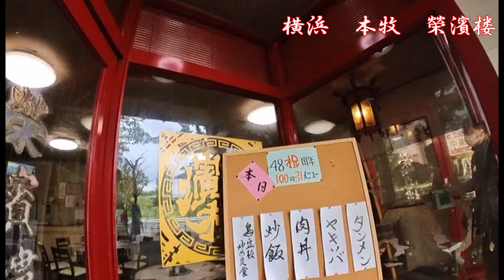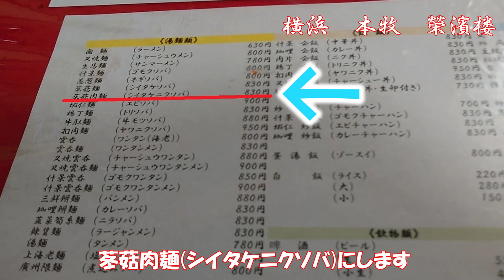榮濱楼で苳菇肉麺(シイタケニクソバ) Having Shiitake mushroom and Meat Umani with starchy sauce Ramen at Eihinro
Insta360 GO3で撮影 横浜の本牧（ほんもく）にある中華料理屋の榮濱楼で 苳菇肉麺（シイタケニクソバ）を注文した動画です。This is a video of me eating Shiitake mushroom and Meat Umani with starchy sauce Ramen (Shiitake-nikusoba) at Eihinro, a Chinese restaurant in Honmoku, Yokohama
中華料理 栄濱楼
Google map
〒231-0812 神奈川県横浜市中区錦町１７